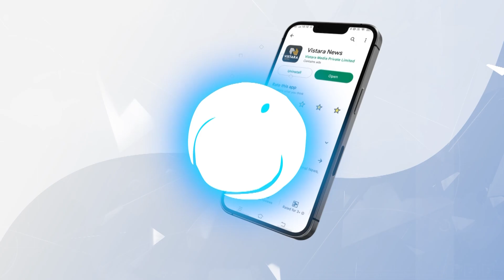ವಿಡಿಯೋ ಕಾಲ್ ಮೂಲಕ ಅಭಯ ನೀಡಿದ ಸಂಸದರು | BY Raghavendra Talking About Isrel Incident | Vistara News